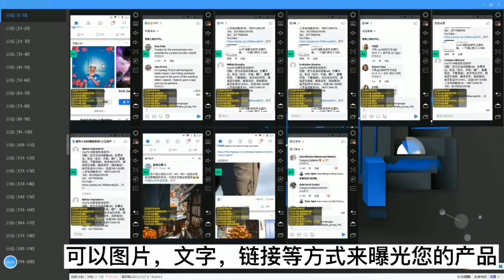出海神器：FB多账号营销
FB多账号自动化引流，解放双手
全自动批量注册账号、批量加小组、批量评论推广
文字、图片，链接
日加上万小组，日发上万条评论广告文案
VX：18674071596